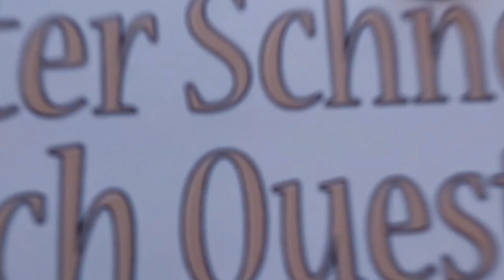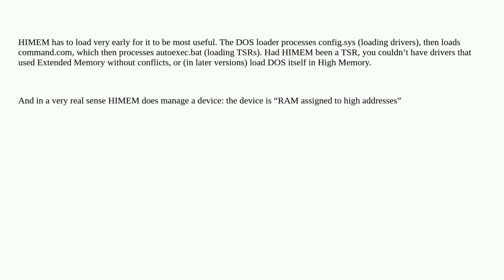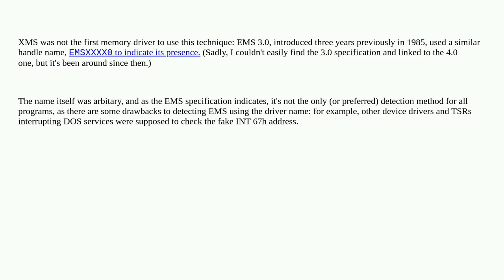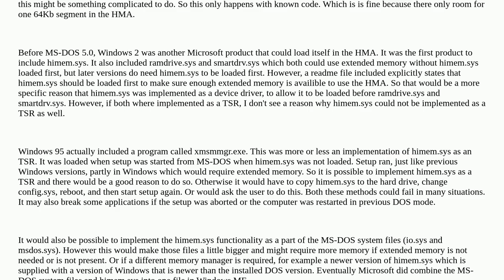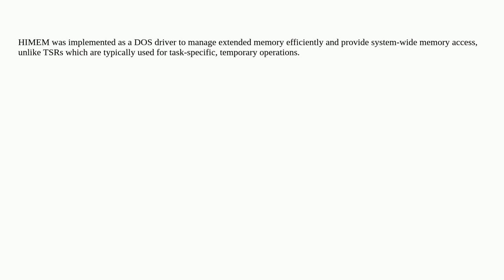Retrocomputing: Why HIMEM was implemented as a DOS driver and not a TSR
Why HIMEM was implemented as a DOS driver and not a TSR

A special thanks goes out to the community

  tsr ms-dos driver